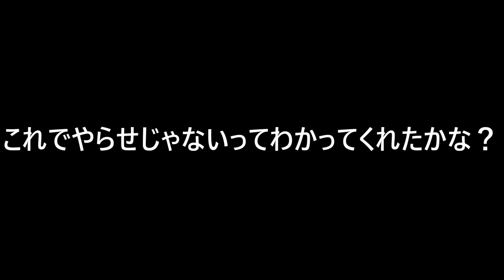[フォートナイト]野良でたまたま会ったリスナーさんに喧嘩売られたのでタイマンした結果.......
主にps4のゲーム「CoD.GTA.FORTNITE」をやっています！

フレンドになりたい方は　epicID   君ー油断したねぇ　にフレンド依頼お願いします！